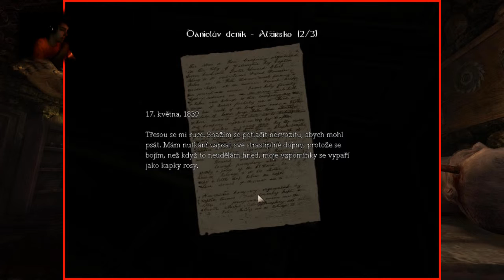Dementos | Amnesia - Pád do temnoty | E02 - Celkem "pohodička" [HD]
Vítejte u druhého videa ze hry Amnesia - The Darfk Descent. Dneska to celkem ušlo, skoro žádný lekačky, nic zákeřnýho, takže celkem pohodový díl. V editu se ale bohužel udělala chyba a asi na minutku vypadl obraz. Omlouvám se, ael 13ti hodinový render již opakovat nebudu.